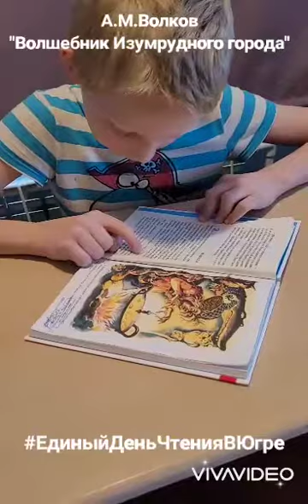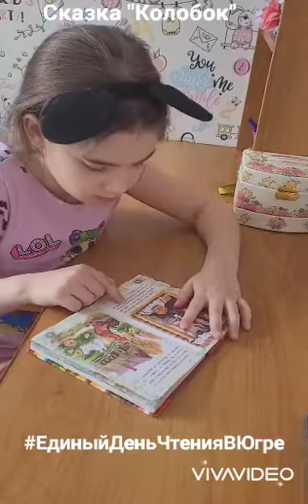Видеоролик от пользователей Алтайской библиотеки Филиал N°8